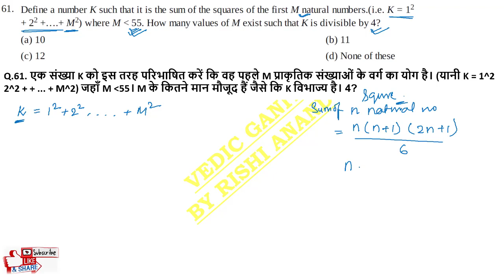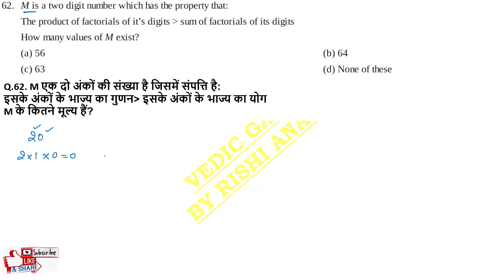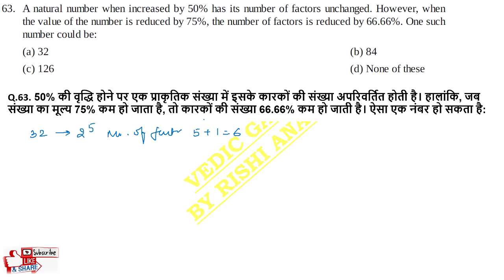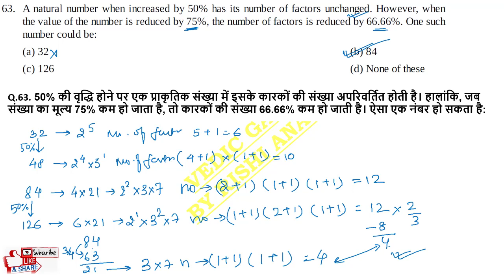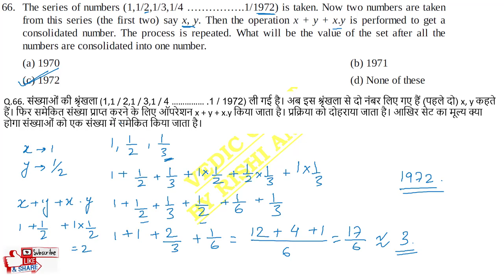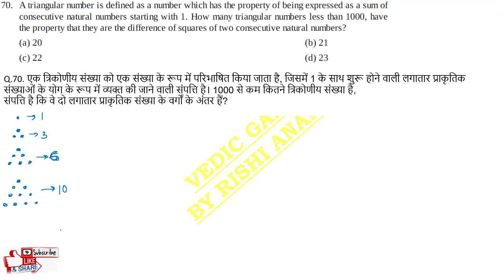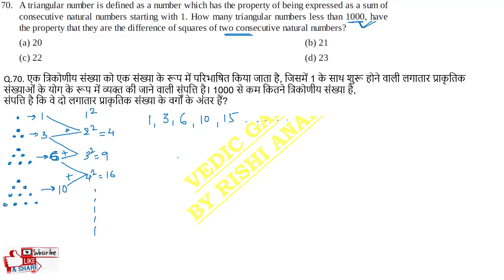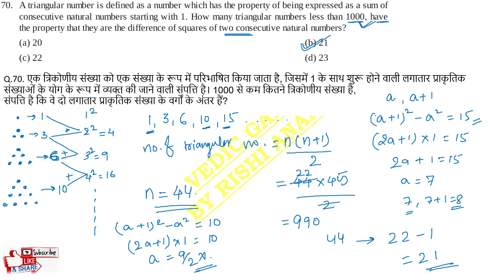Quantitative Aptitude by Arun Sharma Solution Series 2 Number System Part 21(For ssc cgl cat/mat )